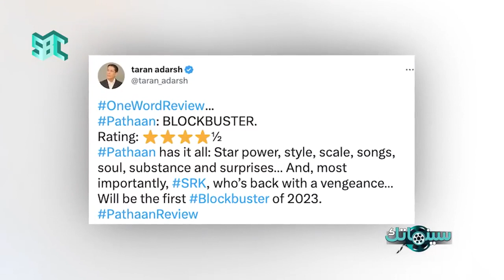يعود ويتربع على الصدارة في السينما الهندية بعد عرض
سينماتك | شاروخان يعود ويتربع على الصدارة في السينما الهندية بعد عرض Pathan الذي حقق إيرادات تجاوزت 28 مليون دولار في اليوم الأول لعرضه.